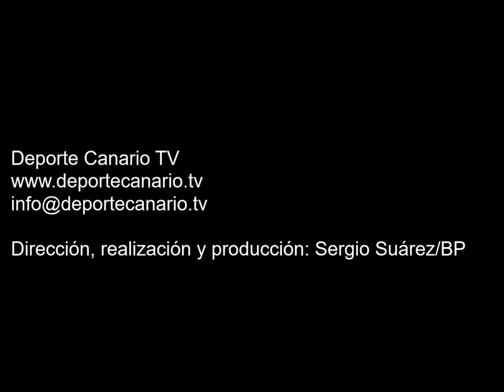Gol de Vani jugador del Unión Marina 30 10 2015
Gol de Vani, jugador del Unión Marina, minuto 11 (segunda parte). 1-1. Partido de fútbol Unión Marina-Unión Deportiva Teror Balompié. Categoría Regional Preferente Las Palmas. Temporada 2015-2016. Jornada 9. 30/10/2015. Estadio Municipal Pablo Hernández. Telde. Resultado final: 2-1.